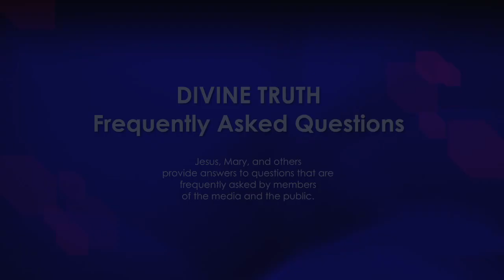Does God punish those who neglect worship of God?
02. Do you feel that God punishes those who neglect worship of God?

20121113 Cults S01Q02